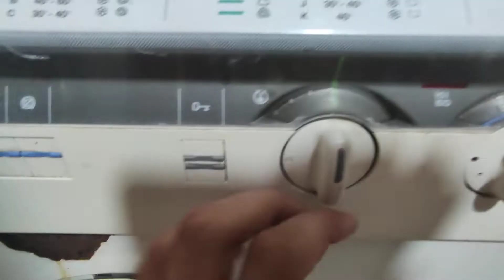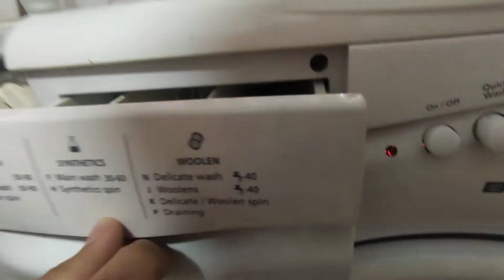washing on three washing machines 1/3